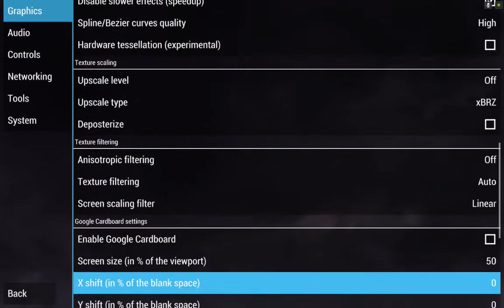PPSSPP v.1.4 Warriors Orochi 2